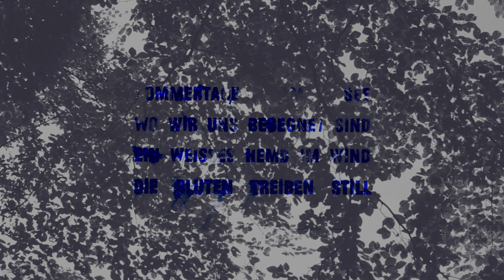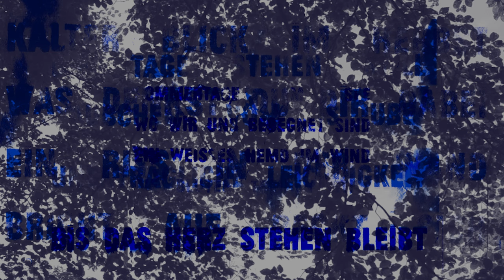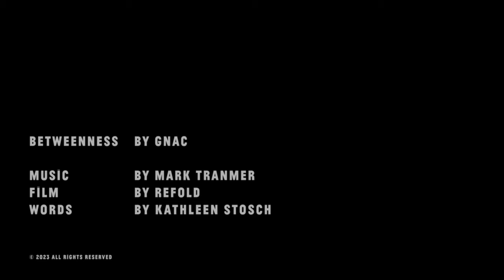Betweenness by GNAC - Music from The state51 Conspiracy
Artist: GNAC
Title: Betweenness
Video by James Ockelford

The state51 Conspiracy
An independent music company, est. 1991
Label • Atelier • Factory • Collective

video by James Ockelford * ( refold on instagram )

Sommertage am See
Wo wir uns begegnet sind
Ein weißes Hemd im Wind
Die Blüten treiben still

Kalter Blick im Herbst
Was denkst du dir dabei?
Ein Riss in der Wand
Bricht auf, reckt sich

Die Tage stehen still
Stäubchen vom Staube
Unerträgliche Leichtigkeit
Bis das Herz stehen bleibt.

Summer days at the loch
Where we met
White shirt in the wind
The petals drifting in stillness

Cold glance in autumn
Why did you do that?
A line in the wall
Cracking, extending

The days stand still
Dust, speck of dust
Unbearable lightness
Until the heart stops.

From GNAC * "The Echoes On Departure", released March 24, 2023 * vinyl/CD/download
Vertical Features * VF707